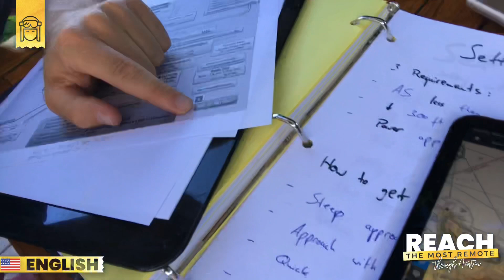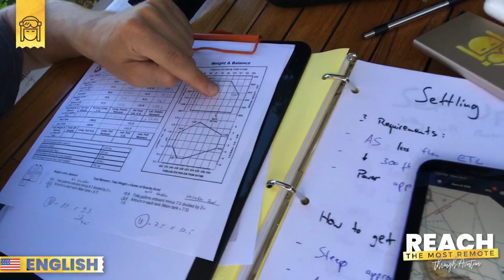Of kneepads, performance plans and the regular school life